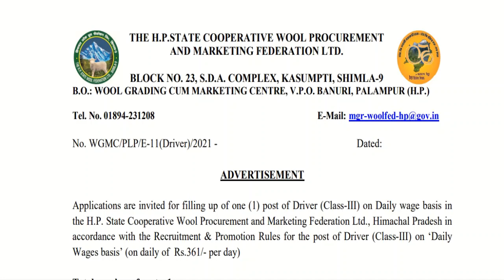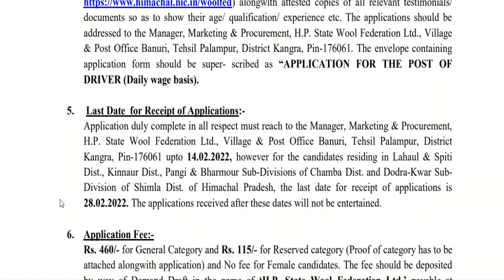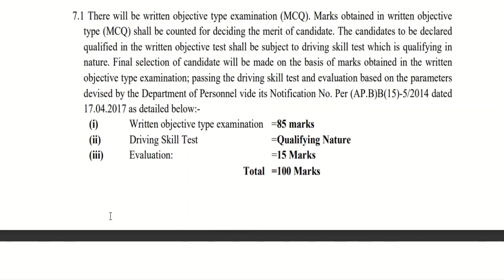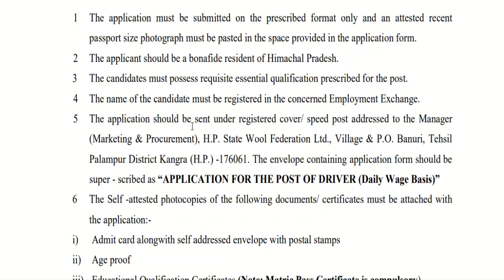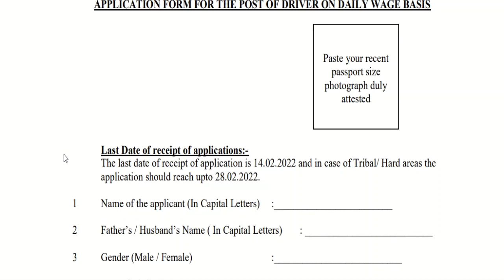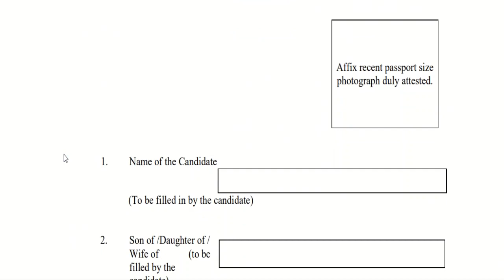HP Wool Procurement Department Recruitment 2022 | Apply Now